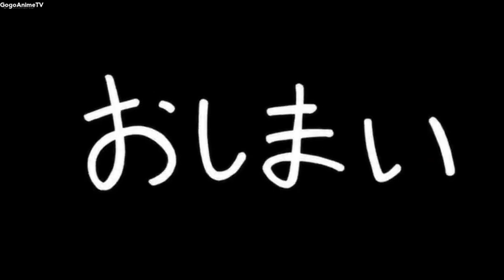Naruto and the Bottle Genie full movie(eng dub)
I am just a big fan